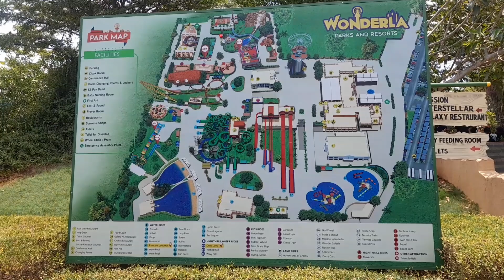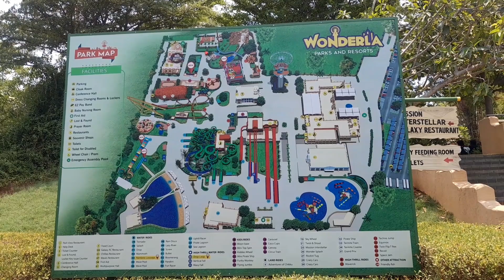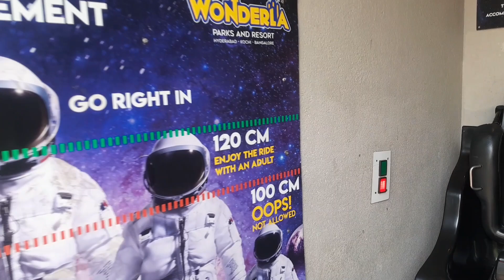Wonderla tour @Wonderla @HYDERABAD full details with price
Wonderla @Wonderla @HYDERABADwondrela @wonderla price
@Wonderla timings @Wonderla details @Wonderla information  @Wonderla tour @HYDERABAD
@టికెట్ cost